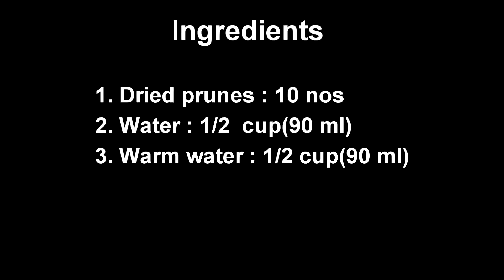Prune Juice for babies|Immediate home remedy for constipation|Prune Pure for babies and kids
How to make Prune Juice for babies
home remedy for constipation in Babies